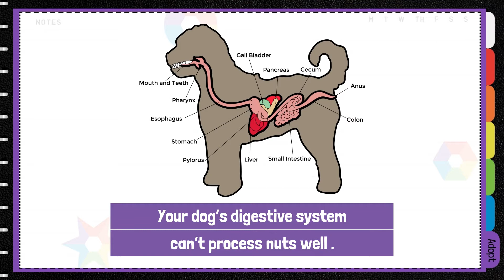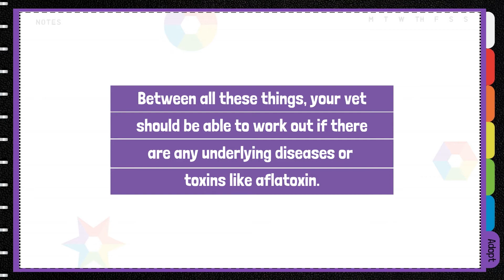Can Dogs Eat Almonds?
In this video, we talk about the dangers of almonds, the symptoms your dog might develop and the treatment available.